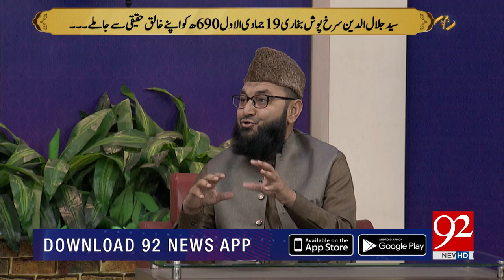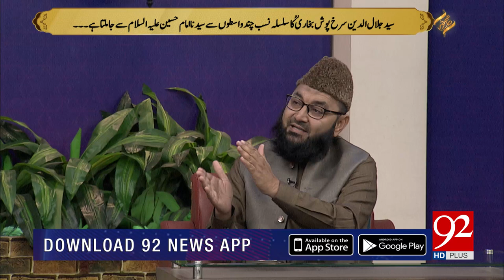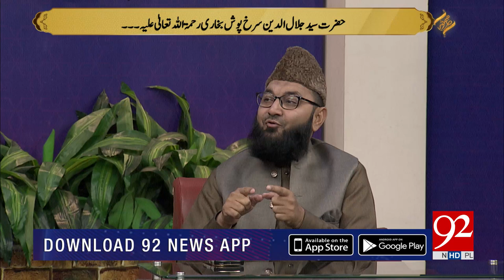SUBH-E-NOOR | Syed Jalaluddin Surkh-Posh Bukhari ؒ | 13 December 2022 |92NewsHD